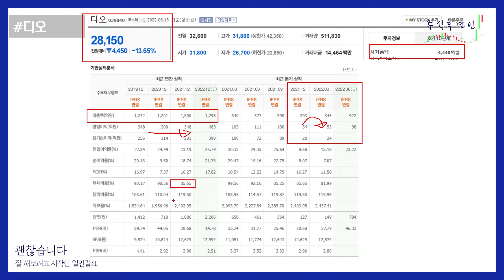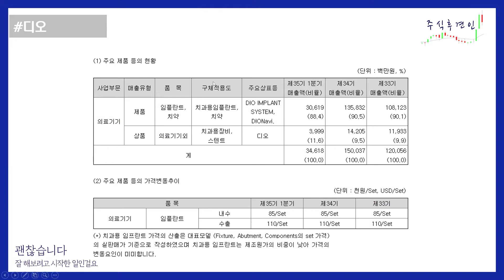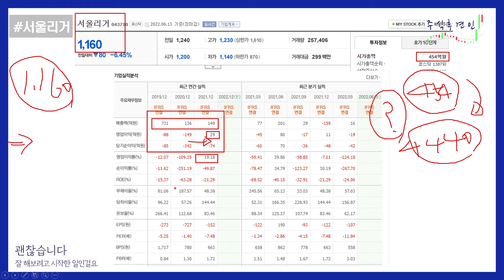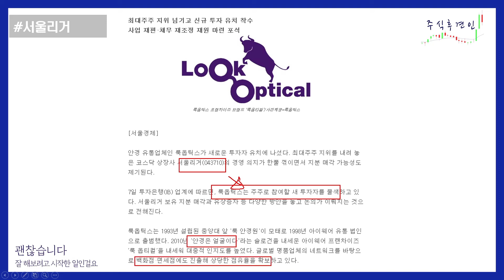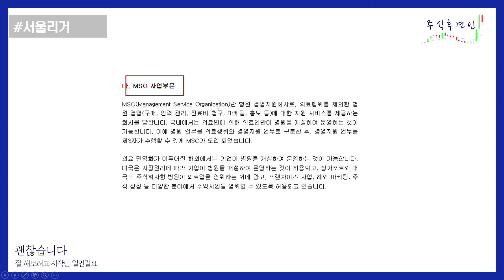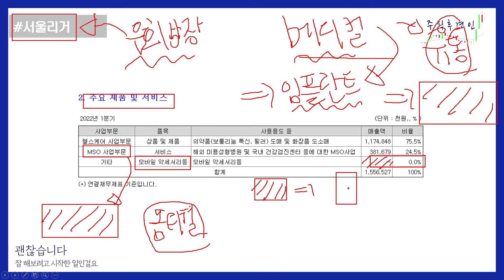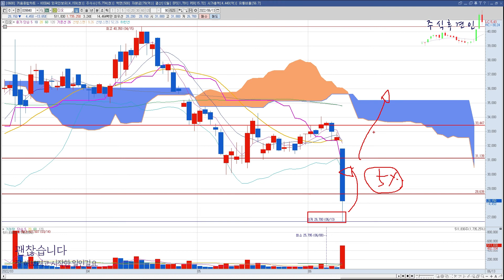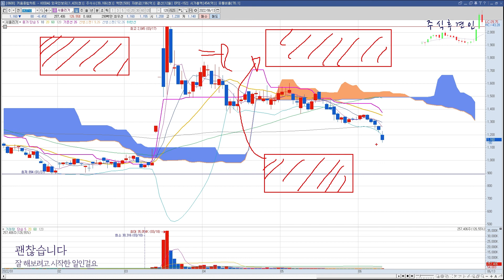[주식후견인] 디오 , 다 좋은데 딱 한가지 마음에 걸리는 이유 (feat. 서울리거 )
과연 서울리거 는 좋은 시너지로 마무리 지을 수 있을까요?